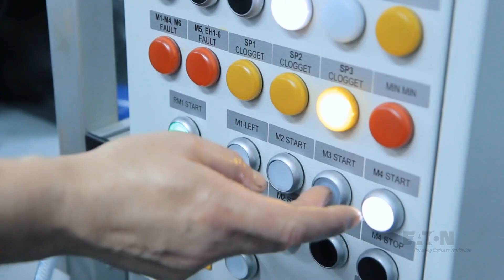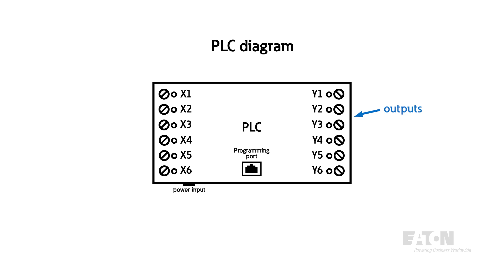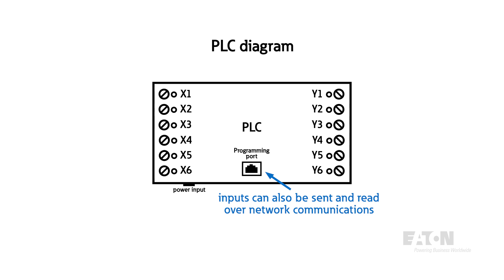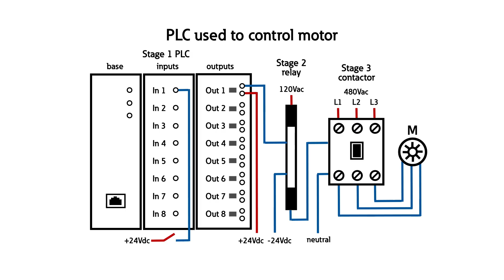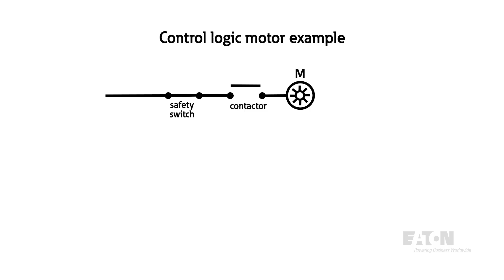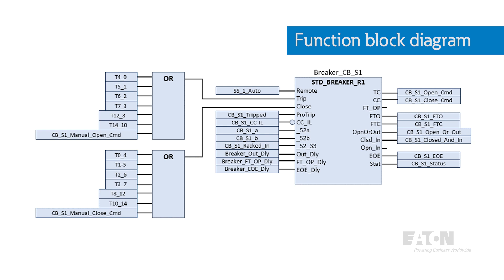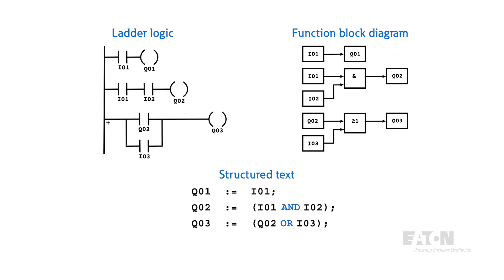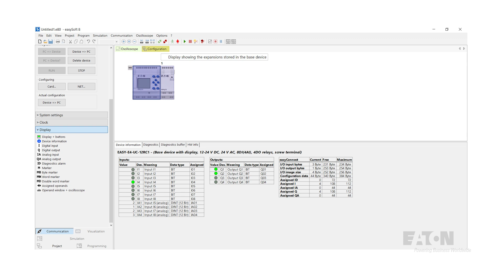What does a PLC do and how does it work? | Eaton PSEC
PLCs (programmable logic controllers) are compact industrial computers that bridge software and physical control. They are essential to automation in manufacturing but also in common systems, including traffic lights and HVAC systems.

Seth So, Eaton Power Systems Experience Center Engineer, is back to breakdown the essentials of PLCs and how they are the brains behind industrial automation. In this video, Seth explains:
PLC hardware components

Digital and analog inputs/outputs
PLC control logic and explains AND/OR gates
Programming languages: ladder logic, function block diagram (FBD), structured text, sequential function chart, and instruction list
Step-by-step PLC workflow

If you're new to controls engineering or looking to sharpen your skills, this video gives you a solid foundation in PLCs.

To learn more about Eaton products and our Power Systems Experience Centers

To view more educational videos from Eaton's Power Systems Experience Centers

Chapters:
00:00
1:03 PLC hardware components
3:40 PLC control logic explained
5:14 PLC programming languages explained
7:04 PLC workflow
8:23 Outro